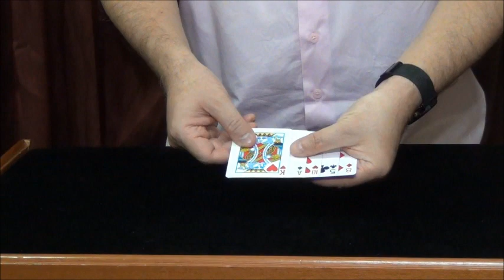TENYO MAGIC COLLECTION - MAGICAL DOOR (VD012)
Esse é o décimo segundo vídeo falando sobre os produtos de mágica da TENYO MAGIC do Japão. Nessa edição, mostramos o MAGICAL DOOR. Junto também, os seguintes conteúdos abaixo:

- DICA MÁGICA: Uma dica sensacional com o SVENGALI DECK/BARALHO RÁDIO;

- REVIEW DE MÁGICA: Um review de produtos da NETMAGICAS. Nesta edição falamos sobre o QUAL CARTA É MAIOR?;

- CHARADA/DESAFIO: Você é bom de solucionar charadas/desafios? Então assista e tente decifrar o ENIGMA DA IDADE, e concorra a vários produtos de mágicas da NETMAGICAS!